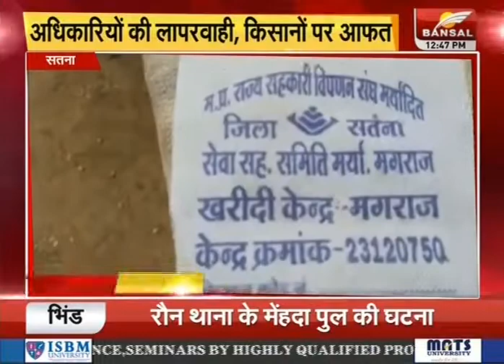AMARPATAN , KISANO KI LAPARWAHI SE KISANO KI AFAT , NAHI MILI FASAL BIKRI KI RASHI